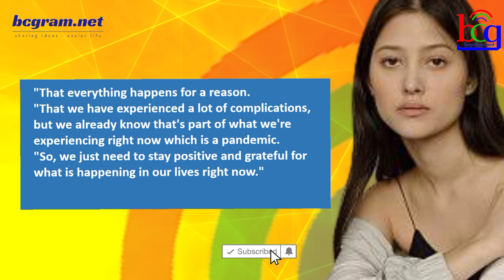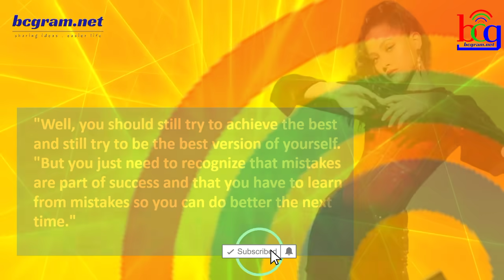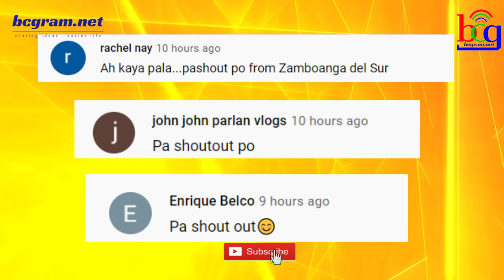ABS-CBN KAPAMILYA NA PAMBATO SA MISS UNIVERSE MAS MANANALO KESA SA KAPUSO STAR?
ogie diaz,
its showtime,
abscbn network,
noynoy aquino update today,
its showtime,
tv patrol,
kris aquino,